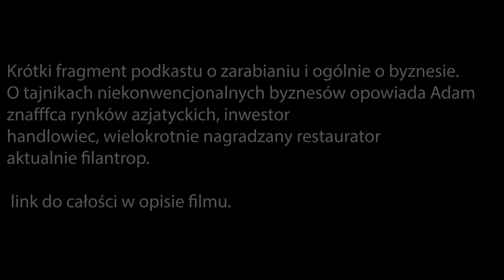Raport z Państwa Środka - Anatomia Byznesu cz.1